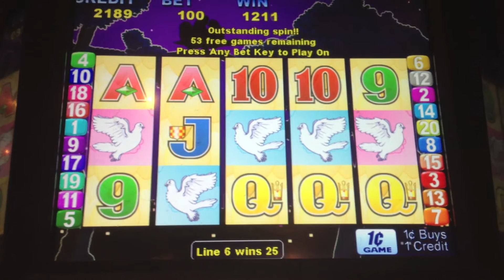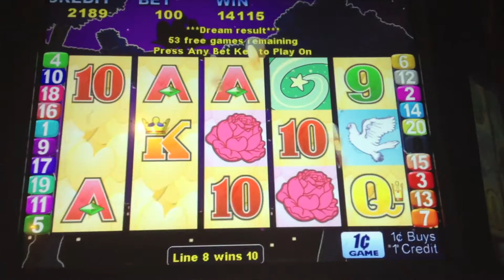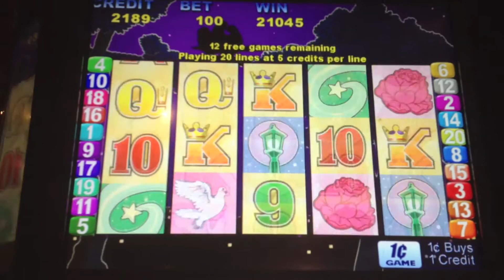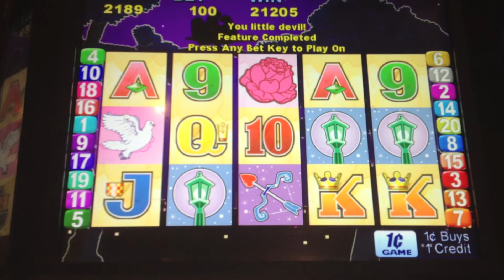Aristocrat - Love Birds Slot Bonus - Harrah's Racetrack and Casino - Chester, PA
1-12 - Here is a bonus feature on Love Birds. I got the 5 free spins...while in the spins...I retriggered for 50 free spins...that is how you want it to work...it can be a money maker. Enjoy.